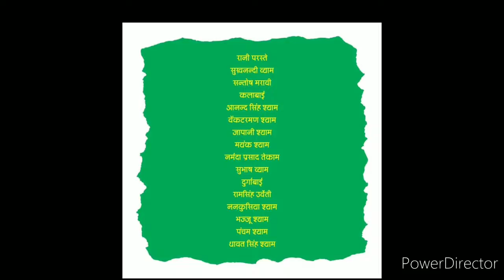"Sadbhav" an exhibition of gond art,bhopal